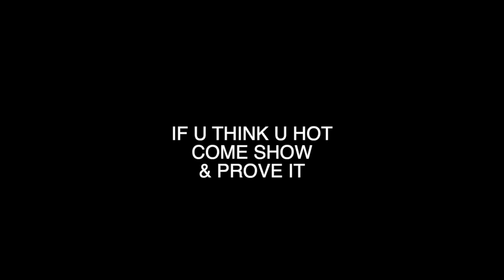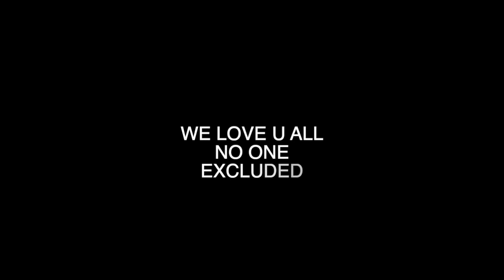Tricia Battani - Netflix Film "Feel the Beat "- YES OR YES (Lyric Video)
Performed by Tricia Battani
Written by G'harah "PK" Degeddingseze & Tricia Battani
Courtesy of Walking Robot Music